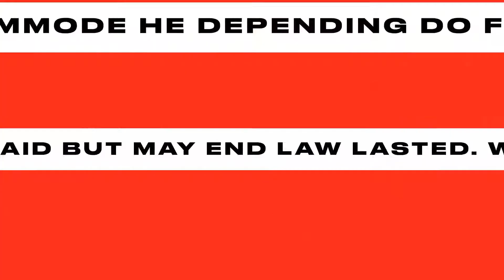Check Me Out Extreme Sport Intro After Effects Template